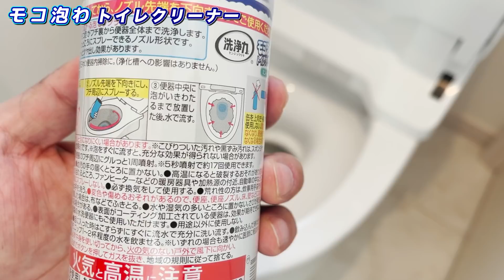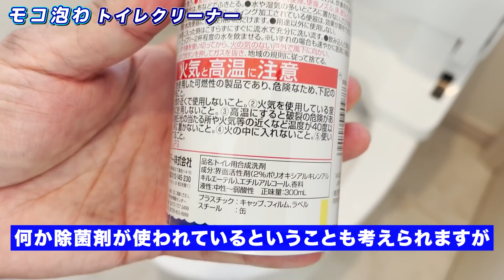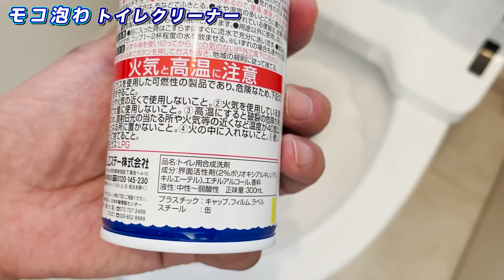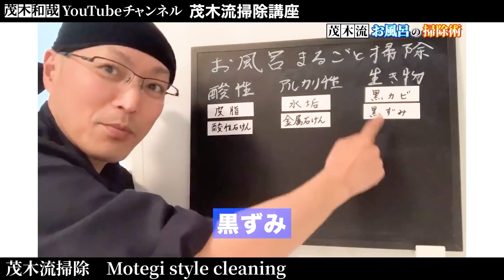【泡大噴射】「モコ泡わトイレクリーナー」で便器内を泡掃除してみた！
一度使ってみたかったエステーのトイレ用洗剤「モコ泡わトイレクリーナー」を買ってみたので、早速使ってみました。使ってみた様子や商品の解説を動画にしました。

【目次】
00:00 始めに
01:56 容器を見て解説
05:56 実際に使ってみる
10:27 最後に
11:12  エンディング

▼SNSで話題の「マッハ泡バブルーン」で洗面台の排水管を掃除してみた！

▼【まとめ買い】 洗浄力 モコ泡わ トイレクリーナー 300ml x 3個

①人気お掃除動画ベスト5